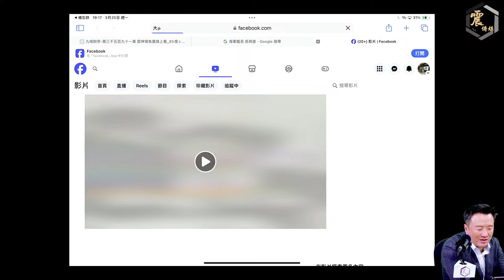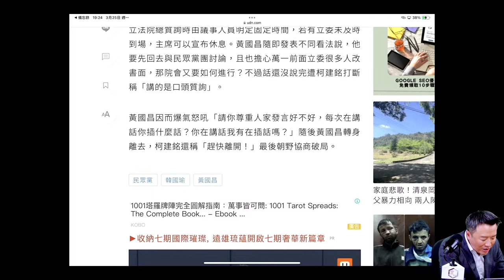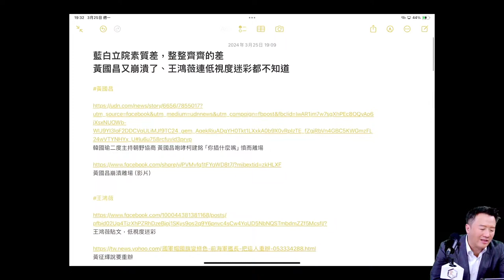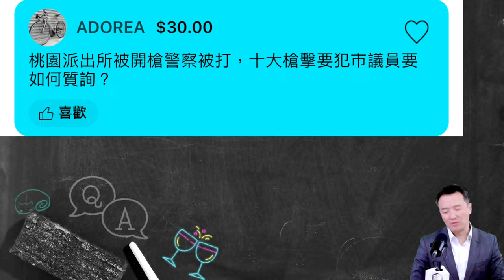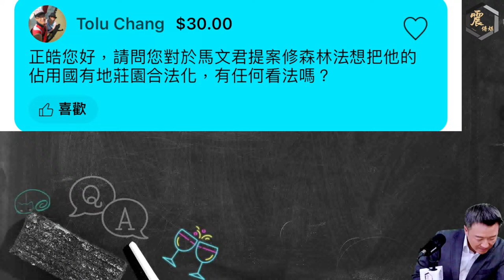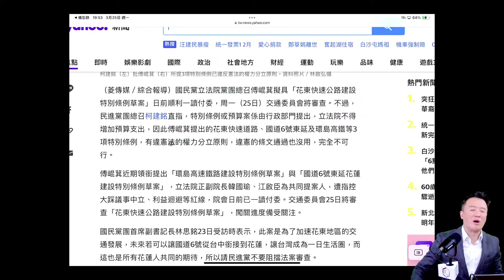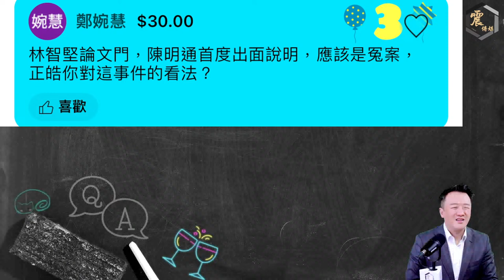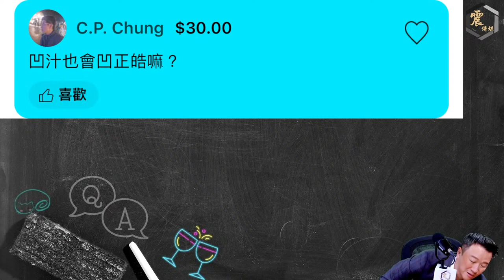【震傳媒｜李正皓 皓事之徒3.0】EP114 20240325 藍白立院素質差，整整齊齊的差黃國昌又崩潰了、王鴻薇連低視度米彩都不知道｜主持人：李正皓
【震傳媒｜李正皓 皓事之徒3.0】EP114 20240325  藍白立院素質差，整整齊齊的差
黃國昌又崩潰了、王鴻薇連低視度米彩都不知道｜主持人：李正皓

●每週一、三晚上07:10 一小時不中斷直播，國內外政治議題解析給您聽！